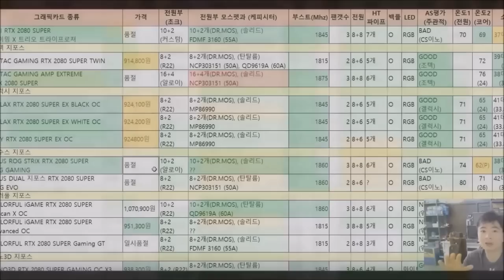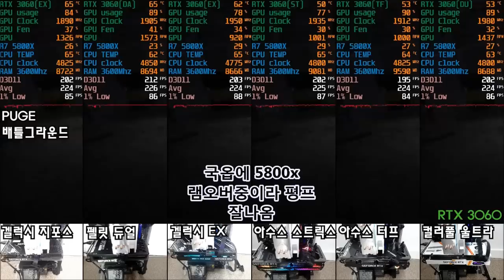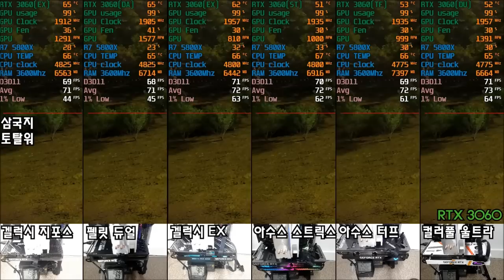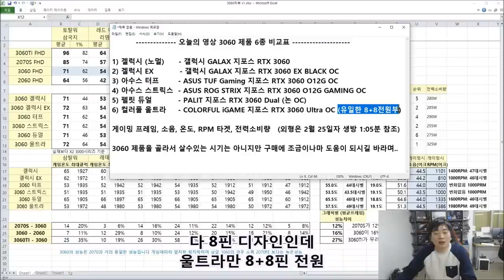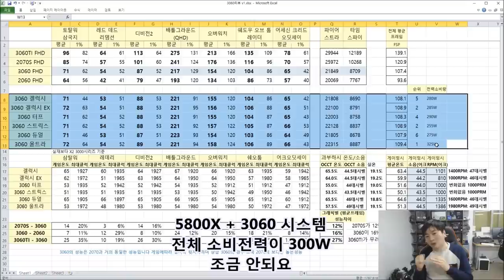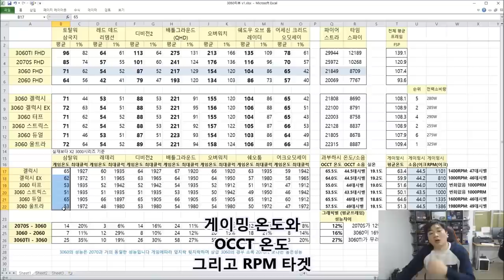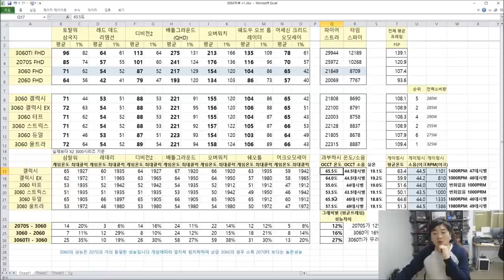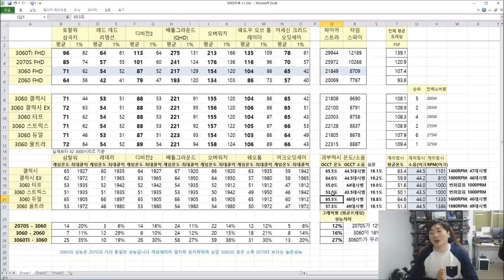RTX 3060 6종 제품비교 (스트릭스, 울트라, 터프, 듀얼, EX 등등) 온도, 프레임, 소음 등을 비교한 영상 -신성조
=ㅅ=) 알쥬? 그래픽카드 신제품 나올때마다 하던 그거요

이번에는 온도, 팬타겟팅, 소음, 게이밍프레임 등등 조금더 다양하게

비교해봤습니다 (배그, 오버워치, 삼탈워, 디비전 등등 7종게임 + 파스)